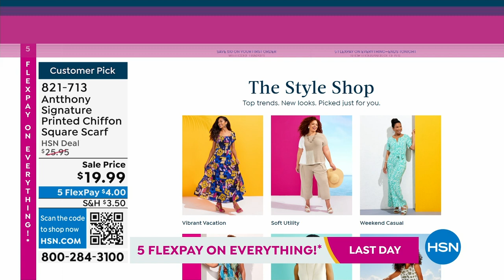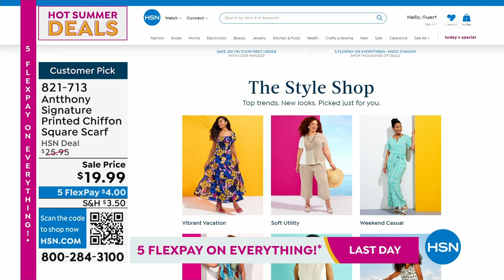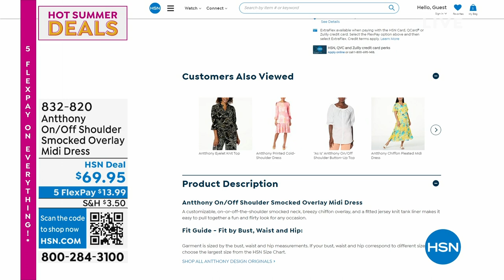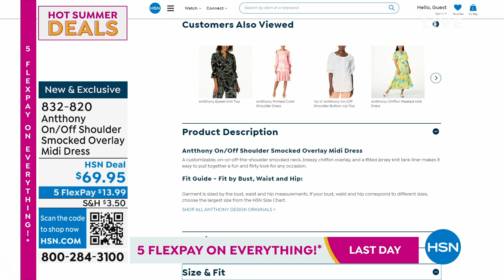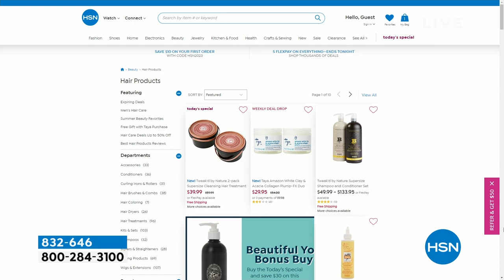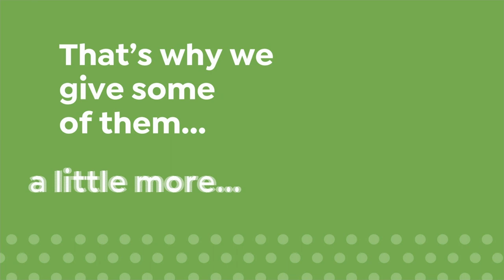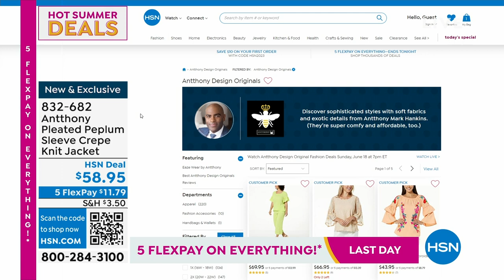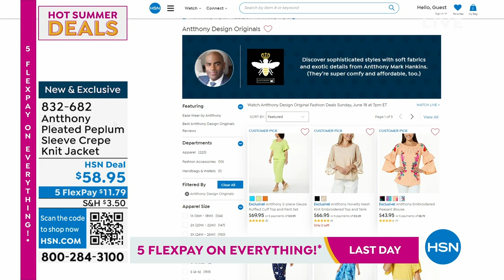HSN | Antthony Design Original Fashion Deals 06.18.2023 - 07 PM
Curate your wardrobe with relaxed, contemporary designs that standout and inspire at prices you love!